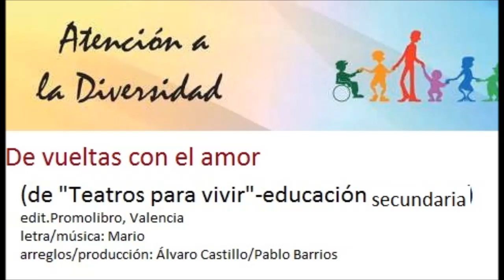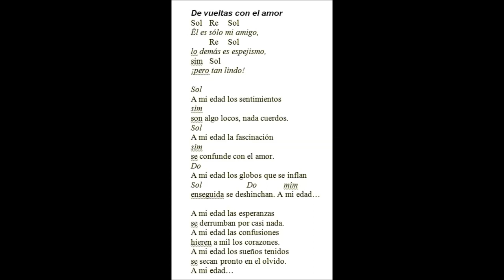13.de vueltas con el enamoramiento,d“Teatros para vivir 1(ESO)”,edt.promolibro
Canción sobre una alumna que se encandila de su profesor, de un teatro sensible y profundo.
Serie “Teatros para vivir”, edit.Promolibro, por Mario Martínez-Losa Beriain

Desde sencillos diálogos interpretados, teatros leídos o puestas en escena sencillas disfrutaremos con temas juveniles para vivenciar valores, encrucijadas del día a día, situaciones personales… Van con actividades de vocabulario, expresión oral, reflexión y con canciones -todas ellas disponibles en la web de la editorial y en Youtube-.

“Teatros para vivir 1 (educación secundaria)”,” 13 textos dramáticos con trabajo complementario para preadolescentes (sobre acoso, amor, adicciones…).
pedidos:
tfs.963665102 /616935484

Mario cuentosdivertidos